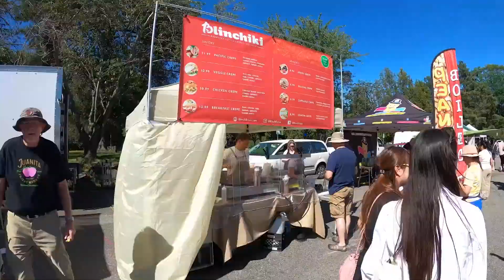Juanita Friday Market at Juanita Beach Park in Kirkland, Washington.